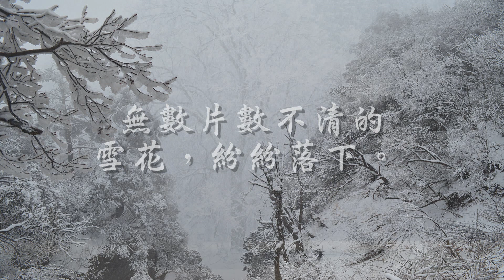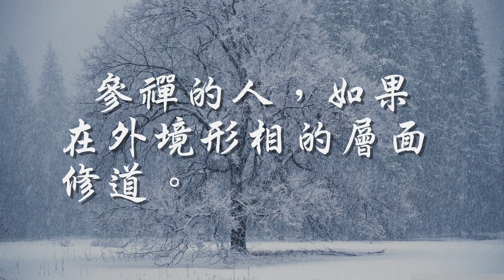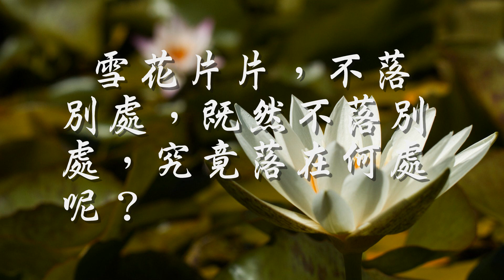瓊花一夜滿空山 宋．白雲守端禪師詩偈（觀成法師之廣結善緣0301）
宋朝白雲守端禪師，有一首觀雪悟道的詩。
瓊花一夜滿空山
天曉皆言好雪寒
片片縱饒知落處
奈緣猶在半途間

瓊花一夜滿空山
一夜之間，潔淨如瓊花的白雪籠罩著全山。
天曉皆言好雪寒
清早起來，大家都話寒雪漫天飛舞，真是美觀！
片片縱饒知落處
奈緣猶在半途間
無數片數不清的雪花，紛紛落下。
即使知道每一片白雪將會落在何處，禪者依然是自愧，離開證悟的路途還很遠。

正如雪飄未到地的時候，猶在半空之間一樣。
參禪的人，如果在外境形相的層面修道，就好似看著雪花的落處，墮入形相的紅風塵之中。
悟道必須悟於未著落處。

尤其最重要的是，禪者不會在言語文字公案的推理上打滾的。
有一位禪師問唐朝大珠慧海和尚，何故不許誦經？

慧海禪師就答：不是不讚成誦經，但是如果不懂經文的義理，盲目讀誦，就好像鸚鵡學人言一樣。

鸚鵡是不知道言語的意義的，這樣不識經文文義來讀經，就不過是種種善根而已，功德是有限的。

真正懂得佛陀意旨的人，明白了義理，就會直接去實踐，將文字放開，不會執著文字的。
偉大的經典不過是黑墨印在紙上，紙和墨都是自性空的因緣所生法。
如果誦經者不用心去體會，去思維經文的義理，只是盲目讀誦，就不能夠引發藏在自心內的智慧力量。
這樣讀經，就好像鸚鵡學人言一樣，甚少功德的。
當白雲守端禪師，看見漫天雪飄的時候，在他恬靜遼豁心境內，泛起的不是雪的形相，因為雪花各守本份，無論落在何處，都是最好的歸宿。
在禪師的內心世界，是起了一種疑情，他要參的是；
雪花片片，不落別處，既然不落別處，究竟落在何處呢？

靠自己的力量去修行成佛，不是容易的事。
以下簡述以自力修行的困難情況，以供各位參考，與念佛法門作出比較。
以前講眾生是因為作業，而輪迴於六道生死之中。
那麼「業」是從何處來的呢？

「業」是由於眾生從無始以來，迷惑而造成的，佛教的名詞是「無明」。
如果以「天台宗」的教理來說；
迷惑是有「見思惑」、「塵沙惑」和「無明惑」的。
這三種的迷惑將自己的真心遮蓋著。
先講「見思惑」；「見惑」是各種不正確的見解，「思惑」是各種煩惱的心思。
我們因為有不正確的見解，和煩惱心思，才會做出貪、瞋、癡、殺、盜、淫、妄種種行為。

「見惑」又分為「身見」、「邊見」、「戒取見」、「見取見」和「邪見」。
「身見」是認為自己身體為自我。
「邊見」是執著偏於一邊的見解。
「戒取見」是堅守著不如法的邪教戒法。
「見取見」是執定自己的見解為正確。
「邪見」是一切不正確的見解。
「身見」是「我執」，
「邊見」、「戒取見」、「見取見」、「邪見」是屬於「法執」。
「我執」與「法執」令人輪轉生死。
「思惑」是貪、瞋、癡、慢、疑，五種，比「見惑」較細微的思想上煩惱。
「貪」是對順境生出一種喜愛的心，設法去擁有。
「瞋」是對逆境生出一種瞋恨的心，設法去排除。
「癡」是不明白一切事情的正確道理。
「慢」是誇張自己的本領，輕視別人。
「疑」是對正確的道理作出疑惑，不能夠生決定相信心。

「見惑」和「思惑」是根本煩惱，學佛的人依照佛所宣示的法門去修行，當他開始悟到真理，如是再修行，就會漸漸斷除「見惑」了。
當修行的人證悟到初果「須陀洹」的境界，「見惑」就斷盡了。
「思惑」比較細，而且深，不容易斷盡的。
所以要到證悟到初果之後，再修持才能夠慢慢去除「思惑」。

當「思惑」斷盡，就證到四果「阿羅漢果」。
「思惑」斷盡了，就脫離了三界，「三界」就是欲界、色界、無色界，都是在輪迴之內的。

「欲界」是有男女情欲的。
從地獄起，一直到第六層天為止，都是叫做「欲界」。
再上去有十八層天，叫做「色界」，這裡的人只有男相，沒有了女相，已經脫離了情欲。

再上去有四層天，叫做「無色界」，這裡的人連身體的形相都沒有了，只有神識存在。

修行者證了到阿羅漢的果位，才能夠將「見思惑」斷盡，這個時候就脫離了三界「分斷生死」了。

如果依「天台宗」圓教去分析，阿羅漢斷了見思惑，有了真實的智慧，觀察眾生的習氣，多如虛空的塵沙一樣，就覺得教化眾生是很困難的事，生起了迷惑，叫做「塵沙惑」。

「塵沙惑」有三界內和三界外兩種的。
當阿羅漢斷了見思惑，那麼界內的塵沙惑亦都一同斷盡，但是仍然有界外的塵沙惑，只是可以暫時壓服住，還未能斷盡的。
要繼續修行，到了九信、十信的地位，才能夠斷盡界外的塵沙惑的。

至於「無明惑」是非常細微難懂的。
一直修行達到了圓教初住的菩薩位，才能夠破一品無明，證一分法身。
破了四十一品無明，就成為「等覺菩薩」，到了「等覺菩薩」的地位，還有一分微細的生死，還未了脫，要多破一分根本的無明，才能夠成為「妙覺菩薩」。

「妙覺」將最後一分微細「無明惑」完全斷盡，就成佛了。
照這樣去分析，靠自己的力量去斷除根本無明煩惱，修行成佛，是非常遙遠的路途。
單就是分斷生死，跳出三界六道輪迴，已經是極難的事，何況是成佛呢！
從凡夫修行成佛，根據佛經講；以時間計算，大概是要經過三大阿僧祇劫，
「阿僧祇」是梵語，意義是無數無量，「劫」亦都是梵語，是古印度社會用來計算時間的單位。
對於「劫」的計算，一大劫，大約等於一百二十八億萬年。
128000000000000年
三大阿僧祇劫，即是三乘一百二十八億萬年。
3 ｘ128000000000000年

所以靠自己的力量去修行成佛，時間是非常之漫長的。
修學禪定的人，參禪悟後，還需要多生的修持才能夠成佛。
至於未悟之前，歧路重重，令你生退心的逆緣很多。
出世的禪定，必須從欲界定、色界定和無色界定入手。
需要有切實的功夫，非凡的恆心毅力，不是口頭禪。
現在的參禪者，能夠得到欲界定已經是非常困難。
何況從四禪八定，入涅槃的境界呢！

古人有一個比喻，叫做「豎出三界」。
將修行者比喻為竹幹裡面的蟲，要脫離竹幹，直豎往上，一步一步地高升，要咬破很多竹節，才能夠見到天的。

但是依照「念佛法門」去修行，就是「橫超三界」。
比喻小蟲不需要一節一節往上咬，只要從横邊將竹幹咬破一個洞，就可以出來了。
有些人話修禪宗、密宗，可以「即身成佛」，這豈不是「橫超三界」！

蓮宗十三祖印光法師，在他的文鈔上這樣說：密宗雖云現身可以成佛，然能成者，決非博地凡夫之事，凡夫妄生此即身成佛想，會著魔發狂。密宗現身成佛，不可以當作真能即身成佛，雖知現身成佛，只有釋迦牟尼一人，古佛示演，亦無現身成佛的。